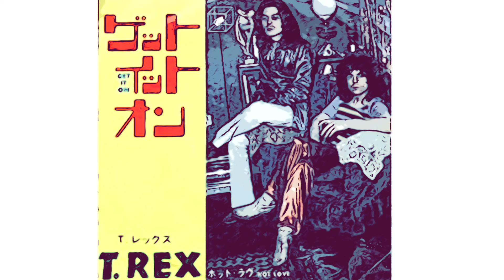T. Rex「Get It On」1971：90min Covers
Joe Nakamura's「90min Covers」 part10